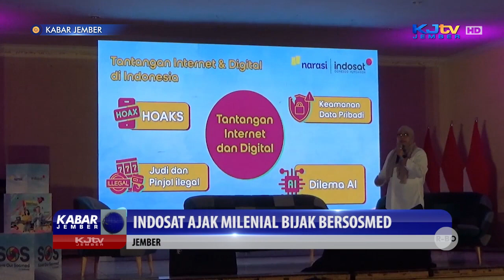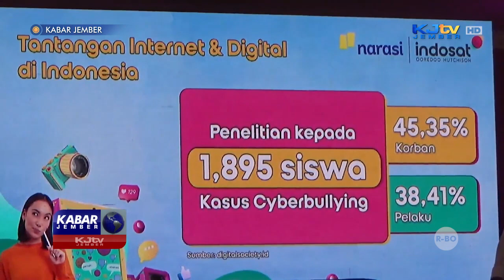INDOSAT AJAK MILENIAL BIJAK BERSOSMED | KABAR JEMBER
JEMBER, KJTV JEMBER - Media sosial dewasa ini semakin berkembang, dengan berbagai konten serta kreasi yang ada, medsos kini tak hanya sebagai ladang informasi saja namun juga sebagai wadah bagi kreator yang membuat berbagai macam konten untuk memberikan manfaat positif bagi banyak orang .